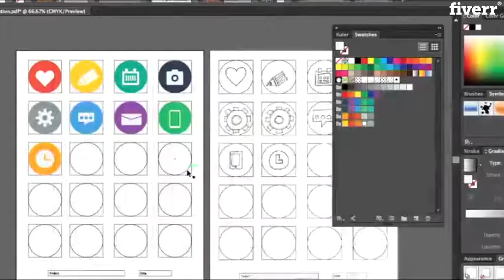Design awesome icon professional - Best Web & Mobile Design service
Link to this gig:
Design awesome icon professional Special discount
Best cheap Web & Mobile Design Service
Hello, Make your website or mobile out stand out with custom and beautiful icon
design. Graphic icons can increase legibility of your website and make it more memorable and fun for users.
The simplest things are often the truest!
Are
you looking for an outstanding and creative ICON for your business, company or organization? or you want to make some changes to your current LOGO DESIGN to make it modern? then Stop to look no further ...
We will design Unique Business icon for you at an affordable rate.
Why you should choose me than other seller?
Professional and Very Friendly designerEasy to communicateFor every client treated as a Loyal FriendWilling to help you with UNLIMITED revisionsNot wasting your Precious Time100% quality satisfaction100% money back guaranteeHigh resolution designsTransparent designsModern and professional ideaQuick Response!
I Retain Complete Ownership & Copyrights of the designs until they are purchased!
If you have any questions please inbox me :)
Regards,